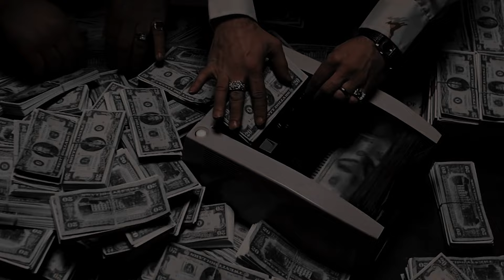TODO PAGO TODO PIOLA - Jaxx, ChillinChillin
▶ Prod: Manu Productions
▶ Mix: @cenntuul
▶ Master: @skinnyjaxx
▶  Visualizer: @skinnyjaxx

▪ Puerto Madryn, Chubut, Argentina.